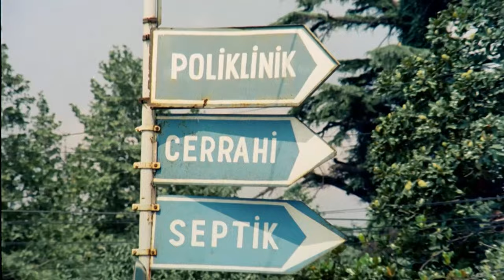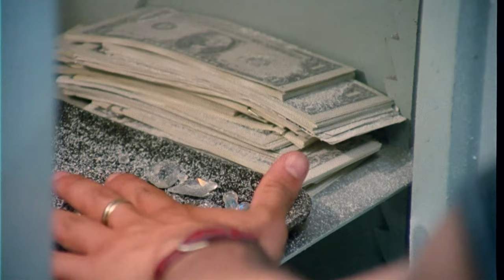Diamond Connection | Film Complet en Français | Sergio Bergonzelli (1984)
Écrasé et coulé dans une mer trouble, un avion de ligne contenait un colis très spécial... une mallette pleine de diamants. Ces diamants disparus, acquis et transportés illégalement, deviennent un défi irrésistible pour quelques groupes d'intérêt. Ils vont tuer, tromper et comploter pour s'approprier les diamants.

Emel Tümer devait partager l'affiche avec Barbara Bouchet, mais elle a renoncé au rôle alors que le tournage était sur le point de commencer, et a été remplacée par Oya Demir.

Casting : Lorenzo Bonaccorsi, William Berger, Gordon Mitchell & Jack Brown